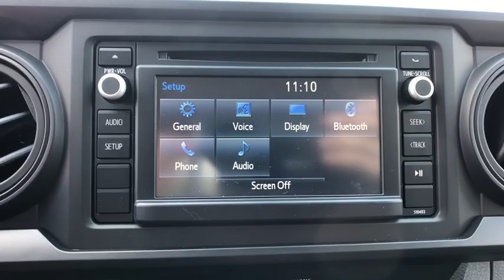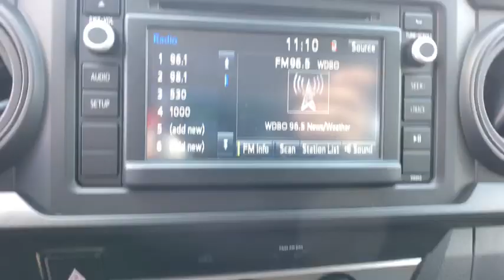2019 Toyota Tacoma Longwood, Orlando, Lake Mary, Sanford, Daytona Beach, FL KKX153863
2019 Toyota Tacoma SR - Stock#: KKX153863 - VIN#: 5TFRX5GN2KX153863

Parks Toyota
1701 South Woodland Boulevard

Play harder with the 2019 Toyota Tacoma. While your rocking and rolling on the outside, youll be sitting in bold style on the inside. The Tacoma is built to handle the demands of a hard-charging weekend, and its interior features soft-touch materials to boost your comfort. Available LED daytime running lights help you be seen, day or night and standard projector-beam headlights shine brightly on the road ahead. You can also let the outside in with privacy glass that opens with the touch of a button. The Tacoma is built for maximum performance and efficiency with its 3.5-liter V6 direct-injection engine, giving you the perfect blend of high tech and high performance. This baby has the power to tow up to 6,800lbs and carry a payload of up to 1,440lbs. And when youre towing, available trailer-sway control applies brake pressure at individual wheels. Complete with crawl control, hill start assist control and multi-terrain select features, theres nothing this truck cant handle. The bed boats an available 120V/400W outlet to keep you in action, while the deck rail system makes sure your gear makes the trip. An in-bed storage compartment gives you a secure spot to stash things. The Tacoma offers a range of convenient features for staying connected on the road, including two USB 2.0 ports, Entune app access, a 7-inch touchscreen, premium sound system, integrated navigation, a multi-information display and wireless charging. Youll also find a comprehensive suite of safety features such as an integrated backup camera with rear parking sonar, blind spot monitor with rear cross-traffic alert, pre-collision system with pedestrian detection, lane departure alert with sway warning system and dynamic radar cruise control.